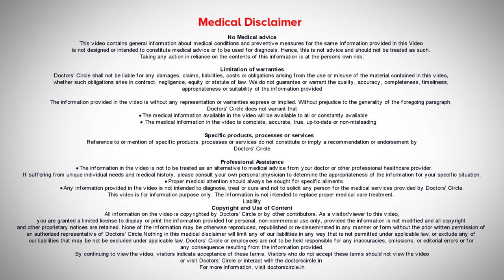Prickly Heat Summer Rash- Know the Causes & Tips to prevent it? - Dr. Rasya Dixit | Doctors' Circle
Dr. Rasya Dixit |  Phone 📞 : 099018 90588 (Online & in-person appointment can be booked online or by call)  Consultant Dermatologist & Cosmetologist | Dr. Dixit Cosmetic Dermatology Clinic, Bengaluru, India
It is summer and summer is when we all get a lot of prickly heat rashes and this prickly heat rashes is nothing but the skin sweat glands getting irritated because of the excessive heat and sweat production. It's very common in places where you see excessive heat and humidity, coastal regions most of the south of India is now going through a heat wave. If people are wearing tight synthetic clothing they become predisposed to getting more of the heat rashes more commonly. School children may be more prone to it because they wear the polyester uniforms and then carry heavy bags which are occlusive in the skin. People who are driving long hours to work without an AC in the car they could get these rashes because of the sweating which is happening. So the most common symptom is a red prickly rough skin in the occluded area usually on the back, shoulders, chest, inner thighs or outer thighs could be most commonly affected and usually it resolves without treatment but it may be very itchy and uncomfortable for some. So treatment obviously is to avoid getting very hot wearing more comfortable loose cotton clothing and keeping the skin fresh by showering at least once or two times a day and making sure that if this is not resolving by using some talcum powder to see a dermatologist to rule out any other infection or allergy process.